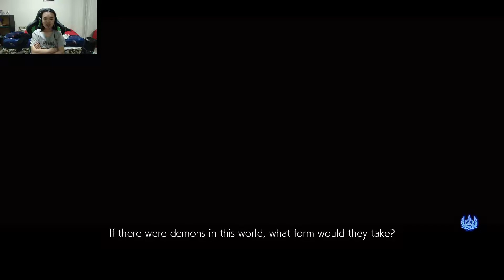Corporate Takeover - Tekken 7: The Mishima Saga pt. 2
Heihachi looks weird in a suit. There: I said it.
Also - the narrator's voice really is boring as hell.